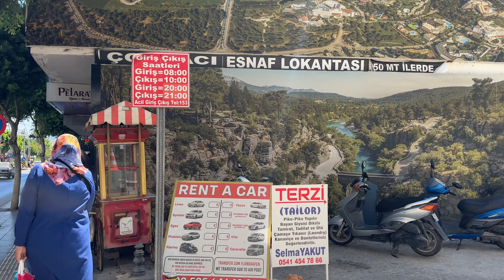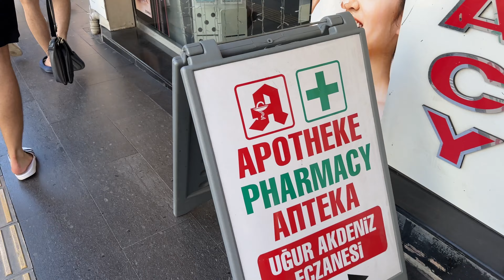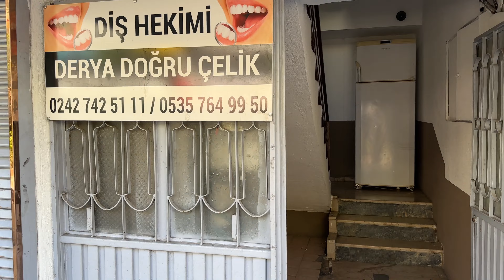HEUTE TURKISH BASAR. MANAVGAT MONTAGS Basar. Markt ANTALYA TÜRKEI 2024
Antalya Manavgat TURKISH BASAR. MANAVGAT MONTAGS Basar. Markt ANTALYA TÜRKEI 2024

Freunde! Vielen Dank, dass Sie bei uns sind!